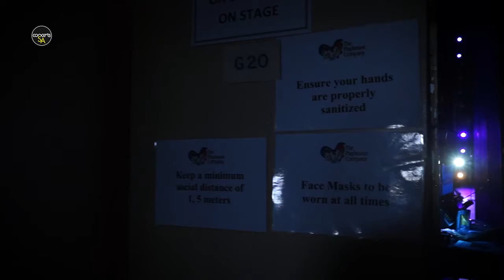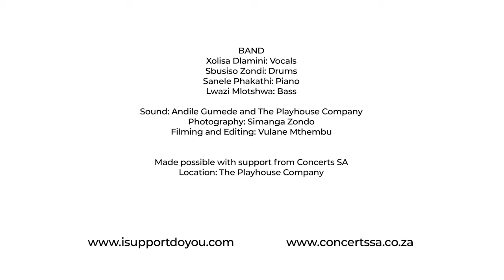Xolisa Dlamini in concert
This Eastern Cape-born music lecturer and vocal coach, who has contributed to the music education of some of SA’s most prominent artists, has released her latest album titled Fire Born earlier this year. Her music can be described as vocal jazz with hints and elements of afro-soul, gospel, traditional folk and contemporary maskandi music.

Dlamini, who was born in the remote village of Rode in eMaxesibeni, is regarded as a veteran in musical theatre and education in SA. She has shared her knowledge as a music lecturer at the Durban University of Technology. Dlamini describes her music as a traditional African sound that all can relate to. Her passion for music and storytelling began at a young age when she experienced visions and life-changing challenges in her life.
Xolisa Dlamini, 48, has shaped the careers of internationally acclaimed Mthatha-raised artists Black Coffee, Mondli Ngcobo, Zakes Bantwini and Nduduzo Makhathini, among others. Dlamini’s former student Nduduzo Makhathini, a notable South African jazz musician, has produced her 10-track album.

The seasoned musician’s three albums have received widespread national recognition and award nominations. Her first album, Times, received nominations for best contemporary album and best female composer at the South African Music Awards. Her second album, Afro Blue, was nominated for best contemporary jazz album at the Metro FM Awards in 2010.

Dlamini’s band is consisting of Sanele Phakathi on keys, Sbu Zondi on drums and Lwazi Mlotshwa on bass guitar.

This programme is part of a unique joint curation between the Centre Creative Arts and Centre for Jazz & Popular Music, both existing at the UKZN. All parties involved are invested in showcasing the vast pool of talent that Durban has while using the great spaces available in the city in unconventional ways.

Concerts SA is a joint South African/Norwegian live music development project housed under the auspices of SAMRO and managed by IKS Cultural Consulting. Concerts SA receives financial, administrative and technical support from the Norwegian Ministry of Foreign Affairs, SAMRO and the SAMRO Foundation. Working with musicians, promoters, venue owners and audiences, and providing support to the sector through research and skills development for music professionals, the project aims to build a vibrant and viable live music circuit in southern Africa. It also seeks to develop an interest in and appreciation of live music by showcasing music performances and conducting workshops at schools.